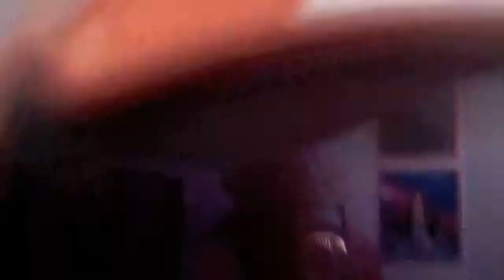Z! True Long Island Story Episode # 23